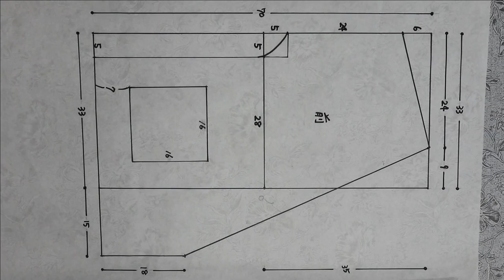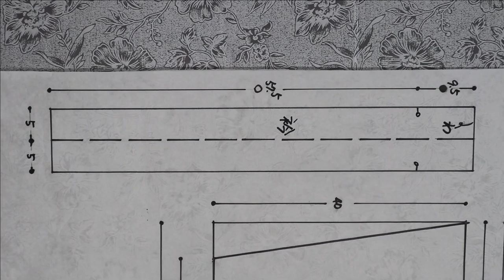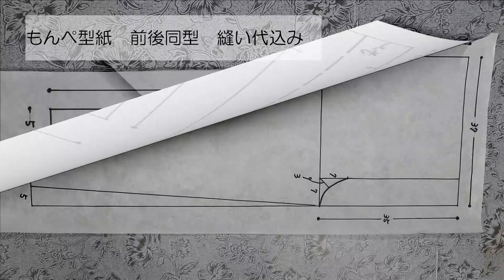【着物リメイク】作務衣・上着の作り方・簡単囲み製図・紬の着物１枚使い切り 094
こんにちは、Ruri工房です

紬の着物で作務衣を作りました。初心者の方でも簡単に作ることができます。
今回は十日町紬を使いました。十日町紬は大島紬より中厚で扱いやすい紬です。
初心者の方は縫いやすいウールの着物をお勧めします。

身幅　56cm
裄丈　73cm
着丈　70cm

★目次
00:00 オープニング

00:40 前身頃　裁断
01:10 後身頃　裁断
01:50 袖　裁断
02:30 衿　裁断

03:43 前身頃　縫い合わせ
04:53 後身頃　縫い合わせ
05:46 後袖　継ぎ合せ

06:16 肩　縫い合わせ
07:31 袖付け
09:01 身頃脇　袖下　縫い合わせ

10:44 前端　裾　ステッチ
12:04 衿　付け

15:34 袖口ゴム通し
16:29 ひも　付け

18:04 囲み製図

★関連動画
【着物リメイク】作務衣・もんぺパンツの作り方・紬の着物１枚使い切り・Refashion DIY Kimono・How to sew Japanese easy pants 095

【着物リメイク】作務衣囲み製図・作務衣上下の作り方・紬の長着１枚使い切り・Simple Method to sew Japanese work clothes 096

★おすすめ
【着物リメイク】絞りのスカート・人気がある★絞りの羽織で★スカートを作ります　083

【着物リメイク】ポンチョブラウス・人気がある★絞りの羽織で★ブラウスを作ります・スカートの残り布　084

ハンドメイド作家歴　30年
（その内、着物リメイク歴　10年）

ハンドメイドギャラリー、ヤフオクに出品
クラフトフェア、手作りマルシェに出展

洋裁専門学校で洋裁の基礎を学ぶ
着物のリメイクは、ほぼ独学